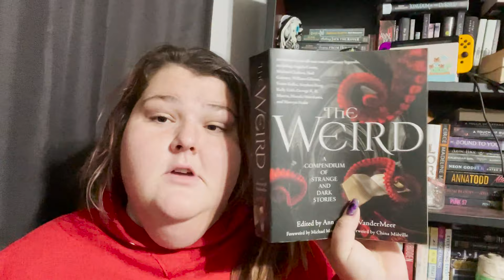Tales from the Weird!: White Rabbits by Leonora Carrington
Today we sit down and do a brief breakdown of Leonora Carrington's tale, White Rabbits, The weird had started out as a book used for my speculative fiction class, but it has become so much more than a textbook. Throughout this series, we will be breaking down (me possibly quite literally) different tales and adventures!